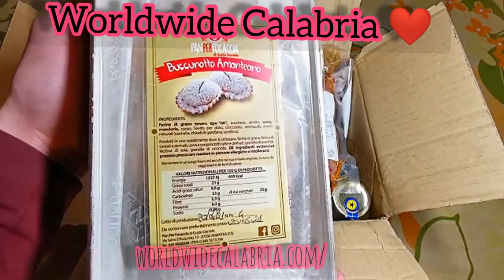In collaborazione con Worldwide Calabria ~ prodotti calabresi 🔝 Nduja spalmabile favolosa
Worldwide Calabria nasce dall'idea di coniugare la passione per il cibo e l'amore per le proprie origini.
I loro prodotti, dai salumi tipici calabresi alle conserve di terra e di mare, passando dal miele al piccante e ai dolci tipici, sono tutte eccellenze enogastronomiche di altissima qualità.

Il cibo è vita e riscoprire il territorio attraverso i suoi prodotti significa far conoscere quanto di buono offre la nostra terra.

Si trovano ad  AMANTEA
Dove vi è Fame di cibo, di mare, di colori, di paesaggi, di bellezza: in Calabria non ci si sazia mai. Amantea è uno splendido borgo calabrese ed è uno dei gioielli più belli della costa tirrenica.

Grazie a @worldwidecalabria_shoponline per questi magnifici prodotti.